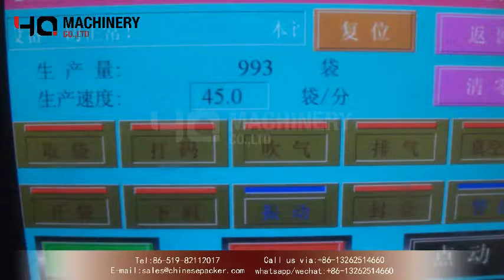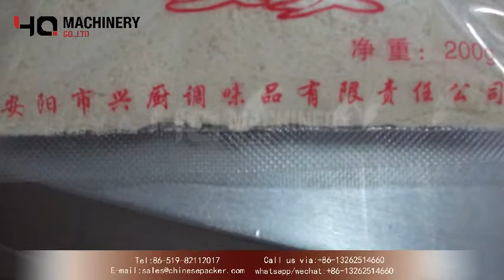doypack packaging machine for powder|YQ machinery auger filler premade pouch fill and seal machine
‣‣ wechat / whatsapp / phone no. ► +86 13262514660

Introduction:
It is new-updated compact version pouch pick fill seal packing machine for various pre-made bags such as pillow bags, gusset bags, zipper bags etc

Application of premade bag packing machine:
Solid: candy, peanut, green bean, pistachio, brown sugar, cake, daily commodities, cooked food, pickles, puffed food etc.
Granule: grain, granular drug, capsule, seed, condiments, granulated sugar, chicken essence, melon seeds, nuts etc.
Liquid: detergent, fruit juice, miller wine, soy sauce, vinegar, drinks,paste, etc.
Thick liquid: chilli sauce, tomato sauce, peanut butter, jam, bean sauce etc.
Powder: milk powder, coffee powder, food additives, condiments, tapioca powder, coconut powder, pesticide powder, fertilizer granules etc.

Application of pouch filling and sealing machine:
suitable for stand-up bag with or without zipper, zipper bag, spout bag, doypack,  all type of heat sealable preformed side seal bags, guessted bags, block bottom bags, special shape bag etc.

Advantage of premade bag packing machine:
1.wide applications: various state and nature of liquid & thick liquid;
2.A wide range of pouches: all kinds of pre-made pouches;
3.Easy to operate: PLC controller, HMI system makes easy operation;
4.Easy to adjust: change different pouches within 10 minutes;
5.High automation: unmanned in weighing and packing process, machine alarm automatically when failure;
6.Perfect prevention system: when the bag is not opened or not opened completely, it will be non-filling and non-sealing, so the bags can be reused and the product is not wasted thus save the production cost;
7.The product contact parts are adopted SUS304 stainless steel to ensure sanitation and safety, meet the GMP standard;
8.Imported engineer plastic bearings, no need to oil, no contamination;
9.Vacuum generator: low consumption, high efficiency, cleaness, and long useful life;
10.Waterproof design:direct water-washing the machine surface,easy to clean, prolong the useful life